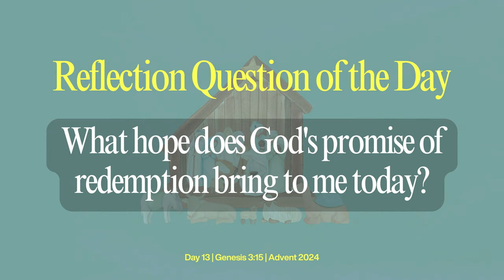A Promise Of Redemption: Hope Renewed | Day 13: An Advent Reading Plan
In today's video, Ari Pulgar reads through Genesis 3:15, revealing a promise of redemption that infuses our lives with renewed hope and anticipation.